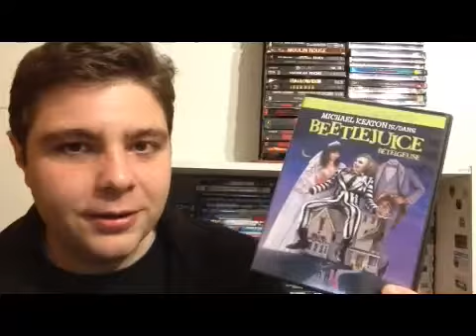Beetlejuice (1988) review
31 Day(o)s of Horror #20: Beetlejuice

My review of Beetlejuice Beetlejuice Beetlejuice!